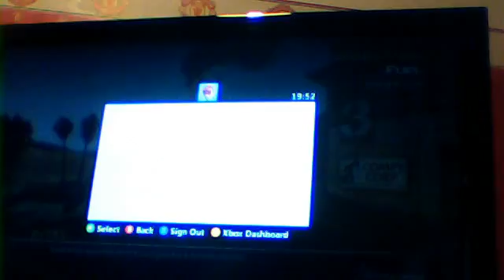Modern Warfare 2- Domination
Me Playing Domination Shit Quality Though